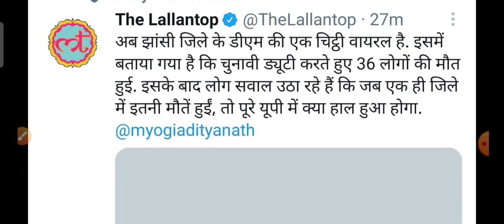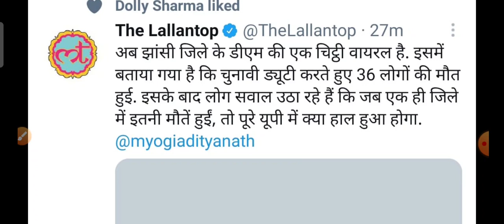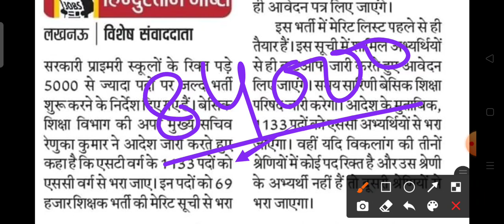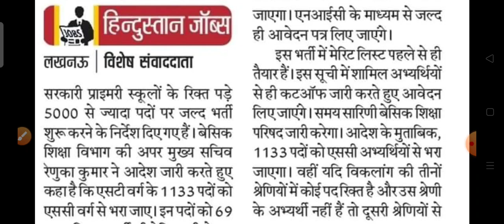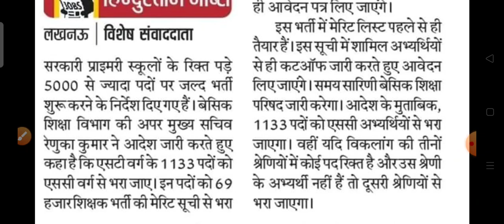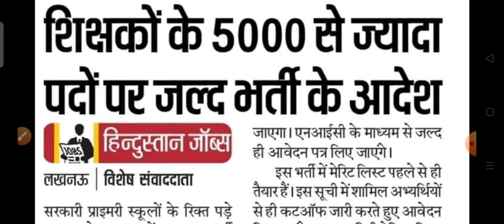69000 Shikshak Bharti 3rd counselling छात्रो के लिए दुःख भरी खबर GEN,OBC वालो के लिए बुरी खबर है?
69000 Shikshak Bharti latest news today
69000 Shikshak Bharti latest update
69000 Shikshak Bharti latest news today
69000 Shikshak Bharti latest update